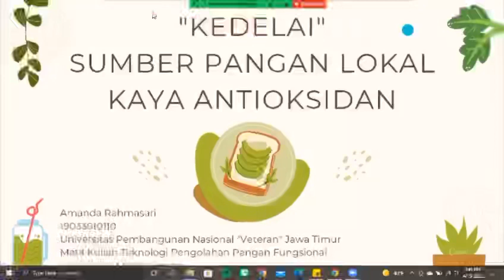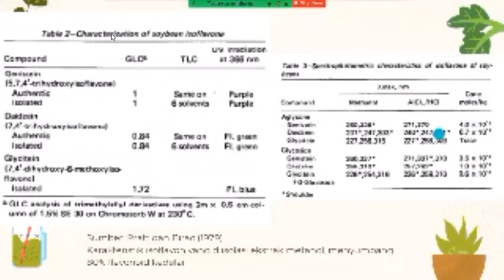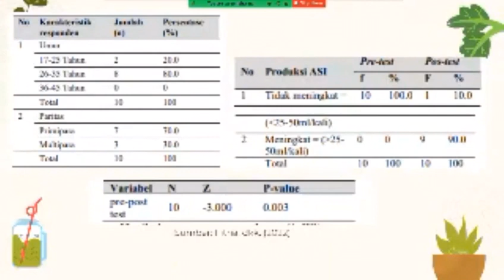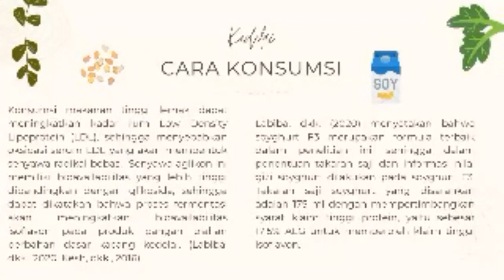19033010110- Amanda Rahmasari- Tugas II Pangan Fungsional